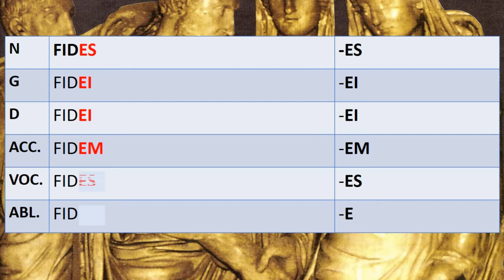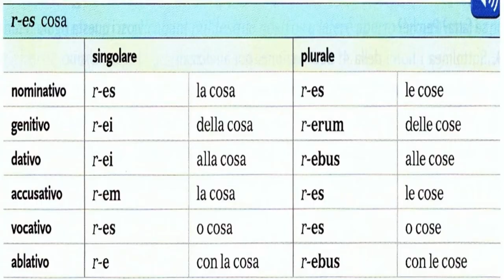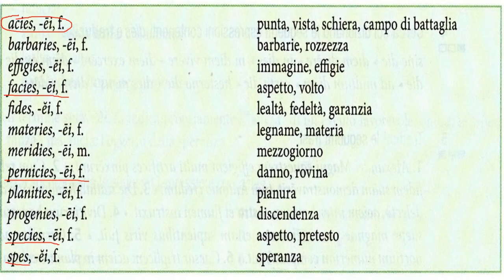La declinazione di fides, fidei